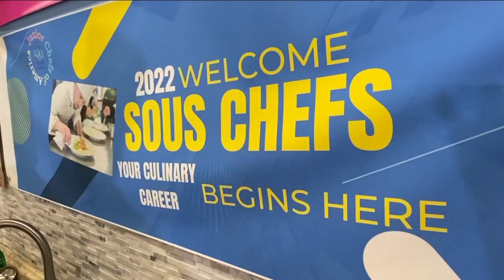Tampa nonprofit Junior Chefs of America helps teen culinary stars get sous-chef certified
Tampa nonprofit Junior Chefs of America, which uses food to connect to the community, helps teen culinary stars get sous-chef certified.